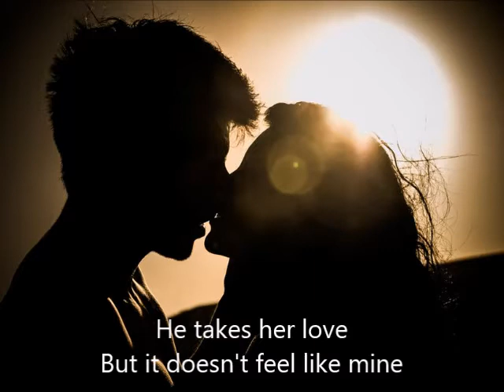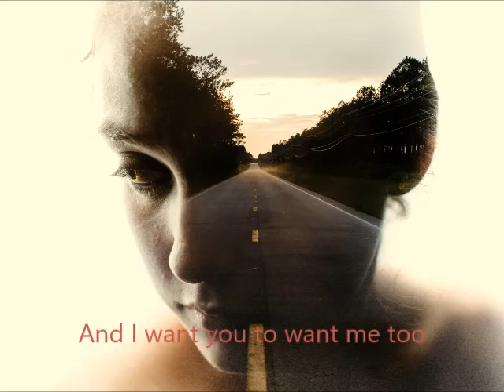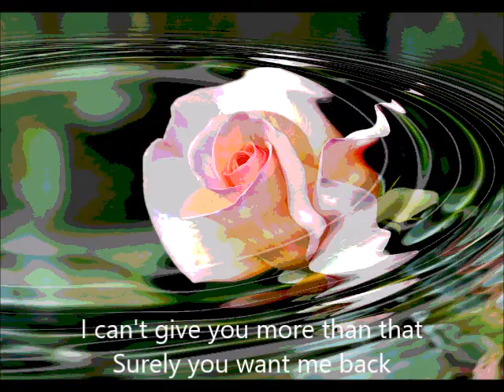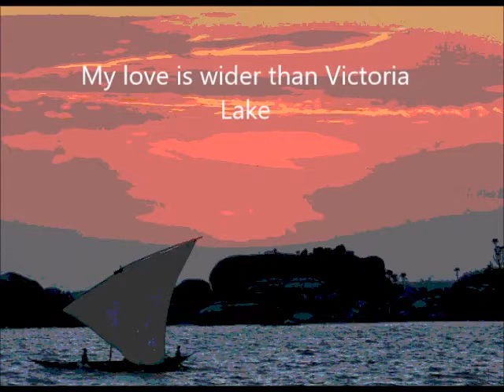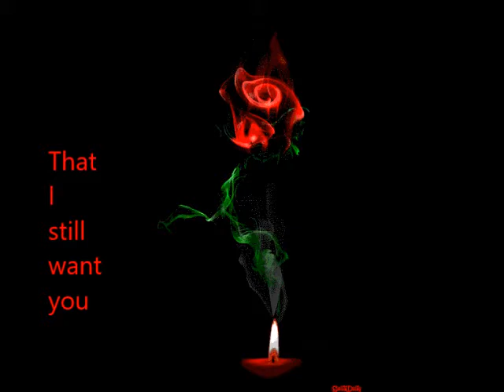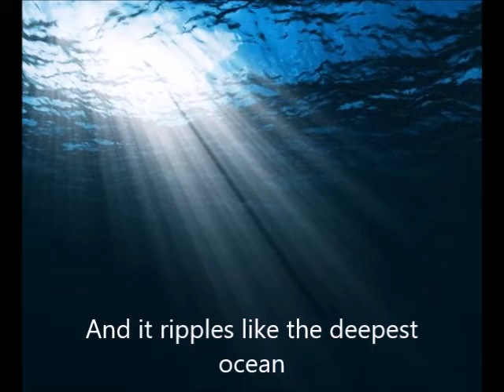Sade - Is It A Crime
Is It a Crime by Sade
With lyrics
"Is it a crime
That I still love you
And I want you to love me too"
All rights to artists, etc.